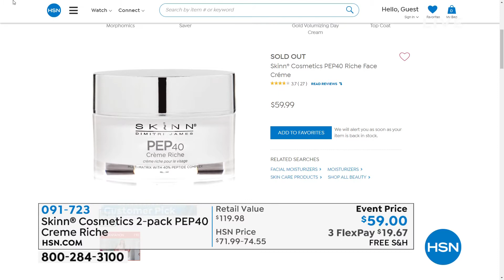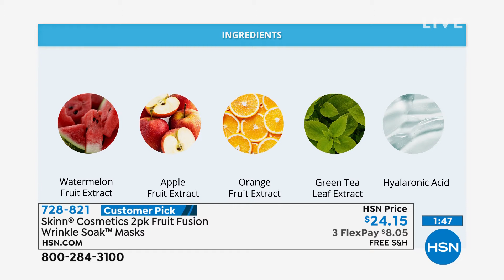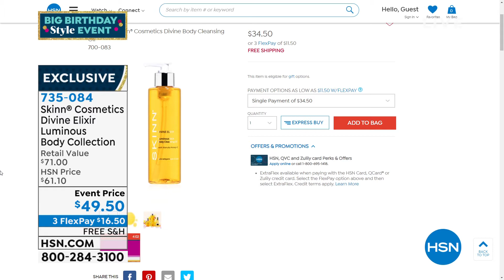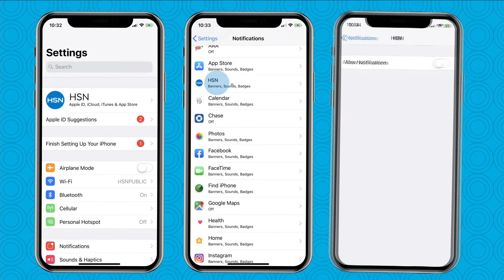HSN | Skinn Cosmetics Celebration 07.15.2021 - 11 PM